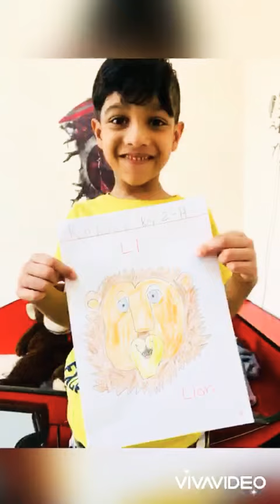Lion King | Drawing | Rohaan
Draw a Lion King with Rohaan. Rohaan teaching how to draw and color lion king